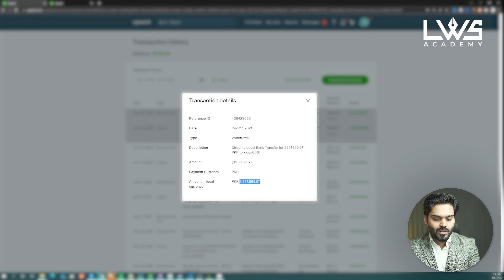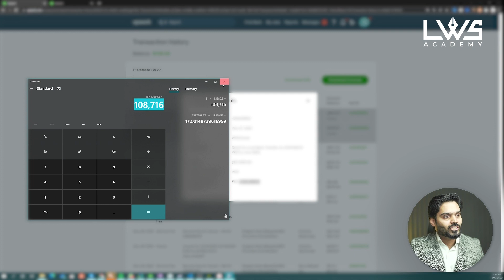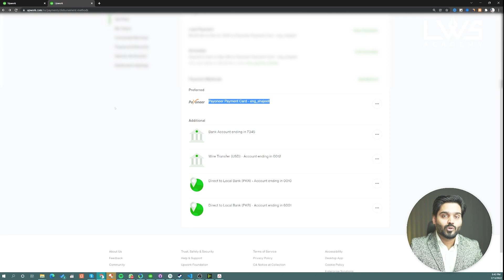I lost One Lac Rupees on Upwork due to one Mistake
One silly mistake can be the cause of loss in lacs on Upwork!
Please don't make this mistake on Upwork.